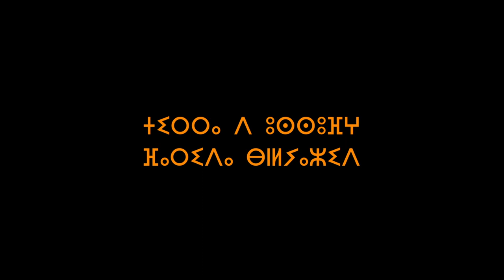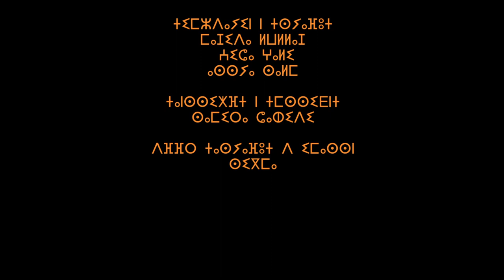ⵜⵉⵎⵙⵜⵉⵢⵉⵏ ⵙⴳ ⵓⵥⴰⵡⴰⵏ ⴷ ⵓⵕⴽⴰⴹ ⴰⵎⴰⵣⵉⵖ ⵍⴰⵟⵍⴰⵚ ⴰⵎⵇⵕⴰⵏ